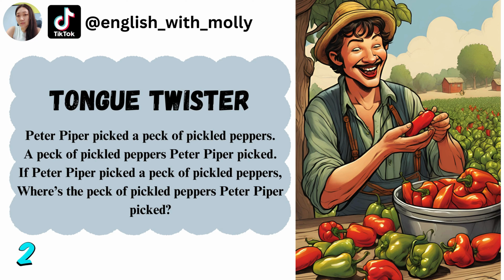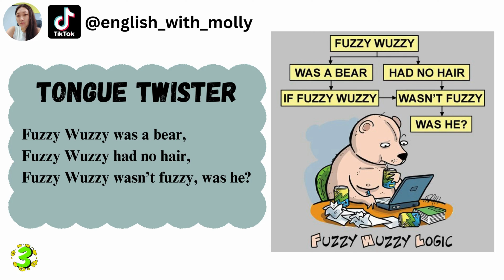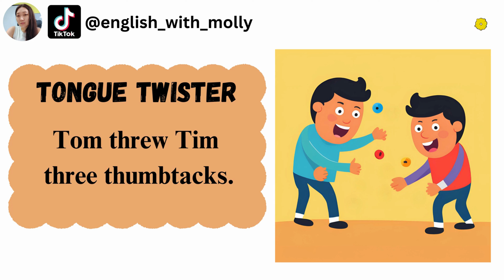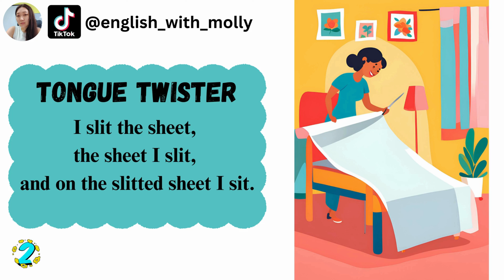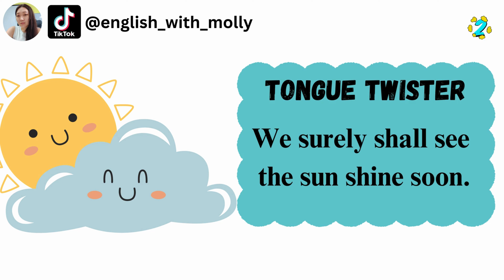Master English Pronunciation with Fun Tongue Twisters! | Improve Your Fluency Fast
"Welcome to Your English Studio! 🎉

In this video, we'll practice some of the most challenging and fun English tongue twisters to help you improve your pronunciation and fluency. Tongue twisters are a great way to enhance your speaking skills, diction, and overall confidence in English. Perfect for learners of all levels!

🗣️ Why Tongue Twisters?
Tongue twisters are tricky phrases that can help you practice the sounds of the English language, improve your articulation, and build muscle memory for better speech.

📚 What You'll Learn:

Pronunciation of difficult sounds
Improved diction and clarity
Enhanced fluency and confidence
Repeat after the video and try to say each tongue twister as clearly and quickly as you can. Don't worry if you make mistakes—practice is the key to improvement!